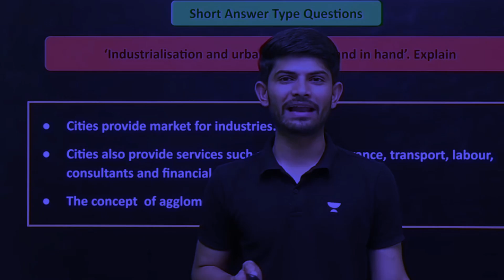How to prepare for descriptive exam?🤔 |Digraj Sir 😌